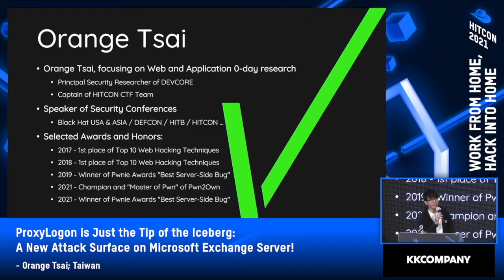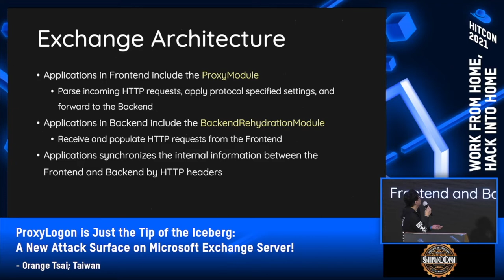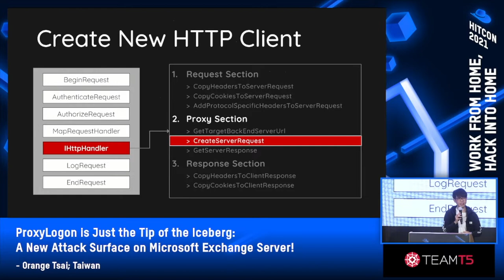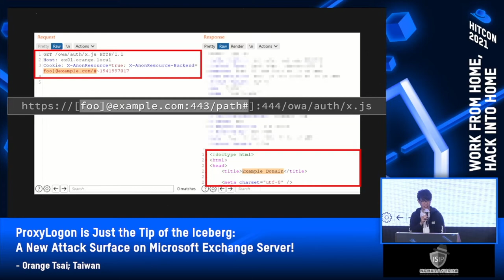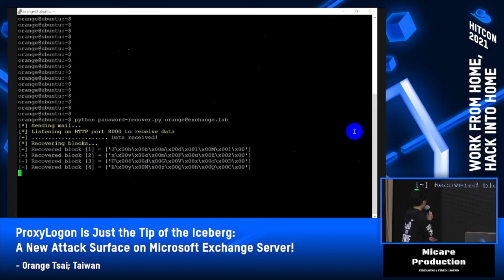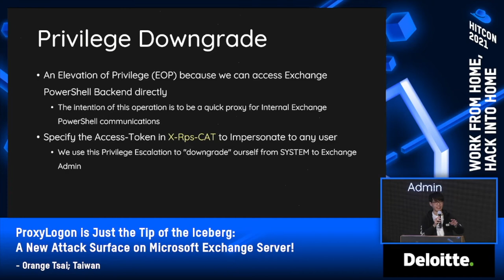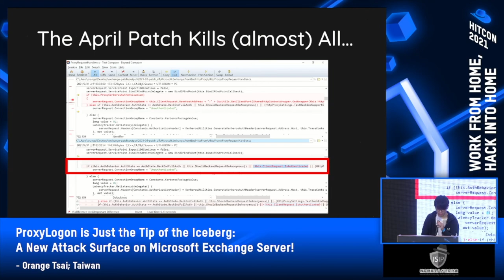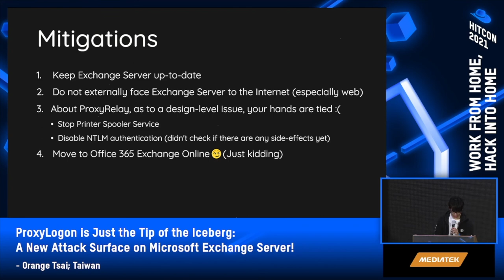HITCON 2021 - The Proxy Era of Microsoft Exchange Server